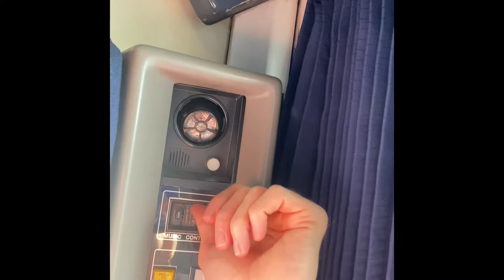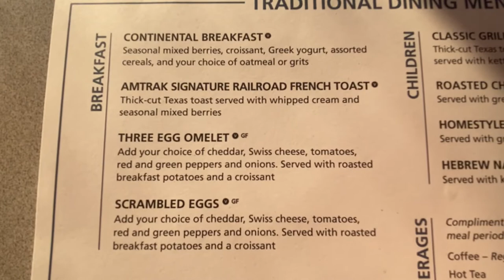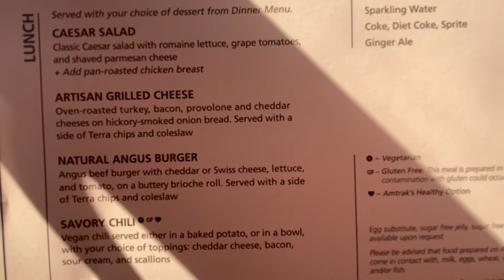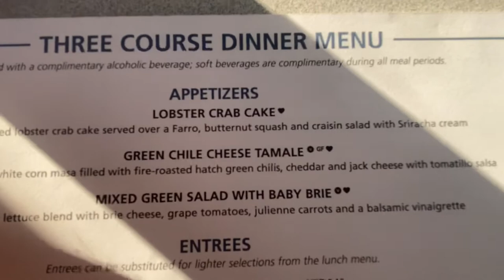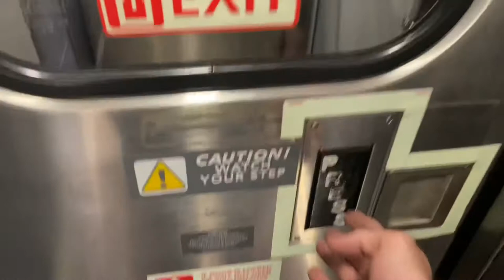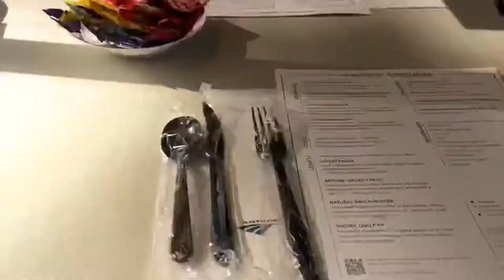California Zephyr Roomette from Denver to San Francisco with dining and observation cars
Full experience of the views and the dining cars, the roomette, the observation cars, and overall what you need to know regarding a roomette on an Amtrak train